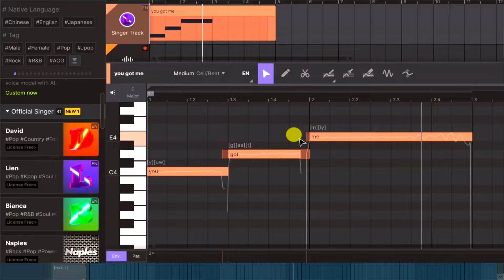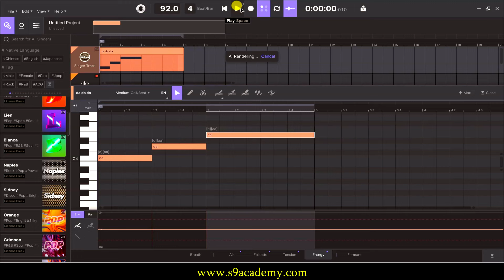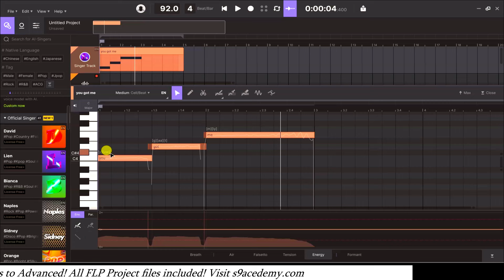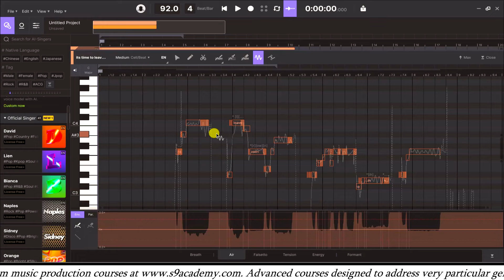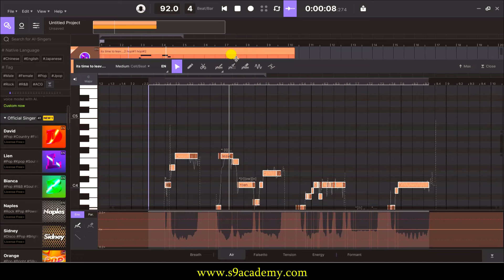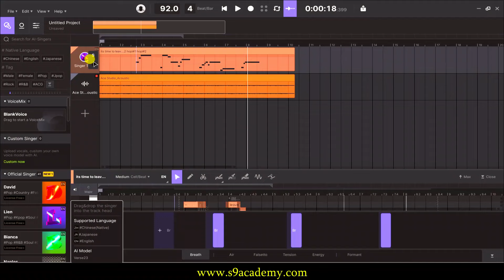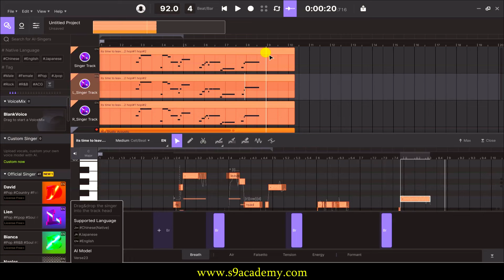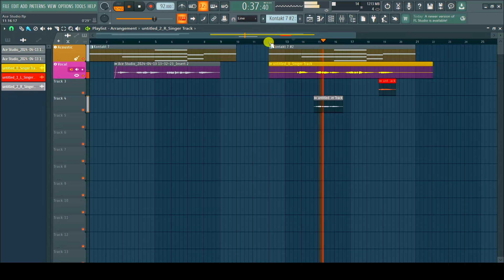Cover ANY song with Any Voice : Ultimate VOCAL, DOUBLES, HARMONY production AI is here!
Vocal is the most important instrument in any song, till now the possibilities to create vocals were limited to textures, background vocals etc. Now you can create your new vocal timber, and make them sing any lyrics with all vocal nuances possible! You can convert make to female vocals and vice versa, you can create most realistic harmony and vocal doubles and edit pitch, air, enery word by word. Ladies and gentleman, presenting you Ace Studio - the ultimation VOCAL Production tool Using AI. And unlike other AI tools, this things needs skill and craftmanship, so its worthy of learning!

✅The ultimate FL Studio Course: from Novice to Ninja in FL Studio (with Real Projects) out now. 4 courses in 1 [Music Theory, Arranging, Recording, Mixing/Mastering] with loads of free resources(wav loops, midi loops, flp projects).

➢ S9 Academy LIVE CLASSES: Join our most adavanced and highly affordable music production LIVE CLASSES. to know more and register.